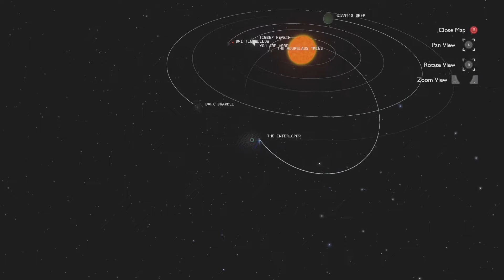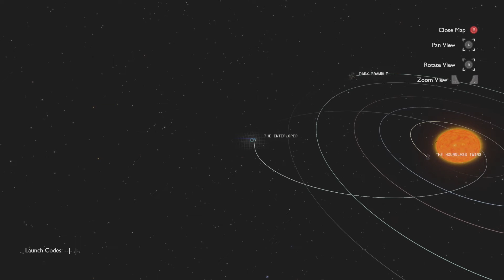Outer Wilds Statue Sync resets Time Loop(At least mechanics wise)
Im not sure if this is just mechanics involved for video game reasons. Or the lore fest I kind of want it to be. But im leaning towards the first. Either way it is interesting.